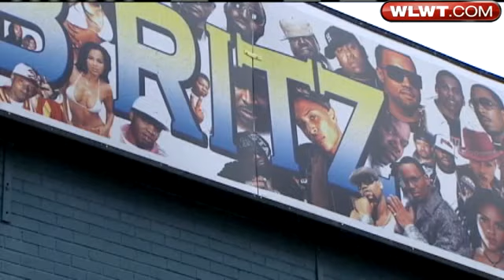Club Owner Says He Feels Targeted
The owner of Club Ritz said he feels he's being targeted for closure after a young man was killed inside his club.